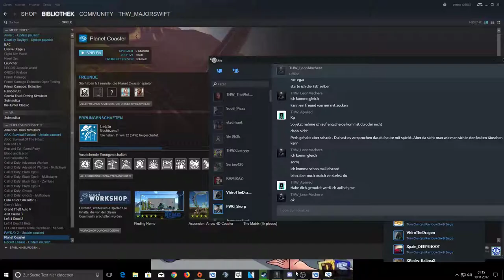Rainbow Six Siege |stf.6| Schöner Würfel abend